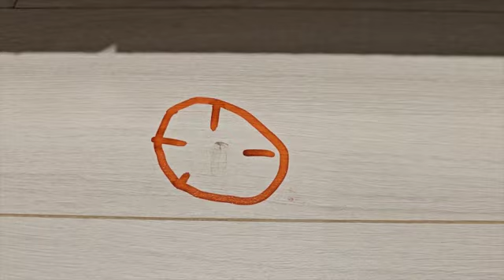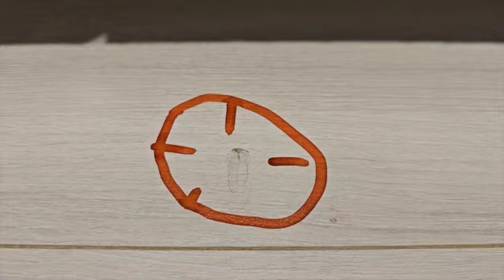하루 에 3군데 현장 작업 완료 하는 방법 광안대교 부산항대교 남항대교 천마터널 백양터널 찍고 당감동 뜨란채로 해운대 에서 마무리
오늘하루 3건입니다 일찍 달립니다 사하구 한신더휴아파트  김해구산동 일동미라주  부산 당감동 뜨란채